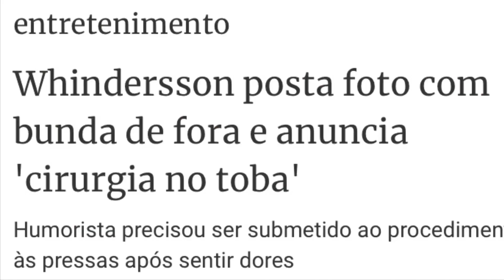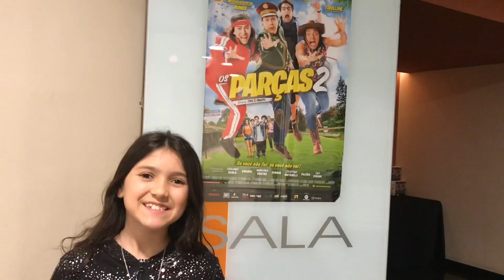Os Parças 2 / Pré-estreia e bate papo com Whindersson Nunes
Entrevista com Whindersson Nunes e todo elenco de “Os Parças 2” durante pré-estreia do filme. Foi top!